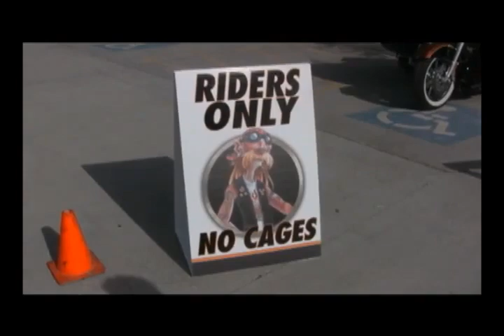Bronco rides for charity